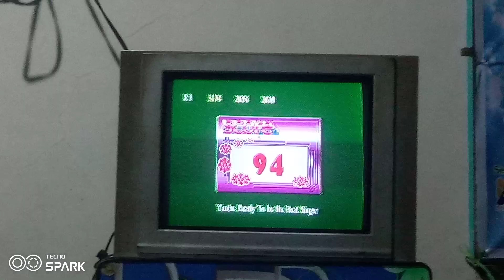megasound megapro plus score 94